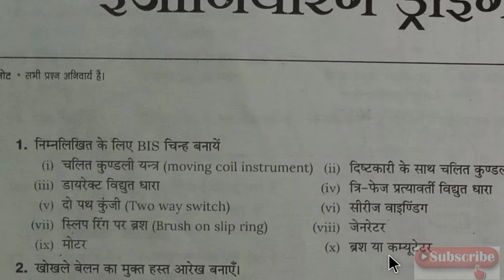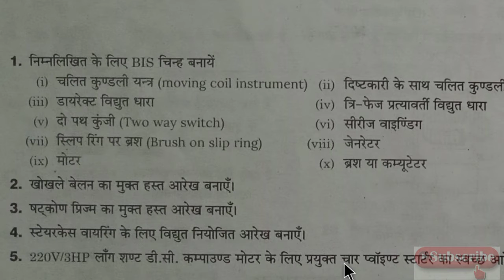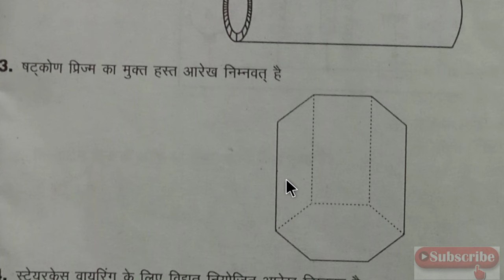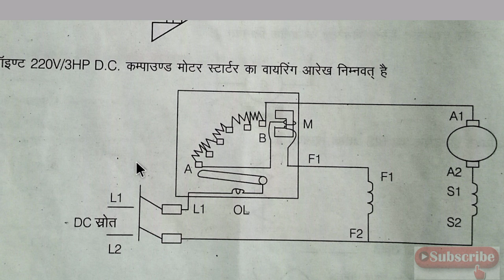ITI 2year Engineering Drawing Paper, October-November Electrician Engineering drawing pervious paper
Engineeringdrawing paper
Electrician drawing paper in Hindi